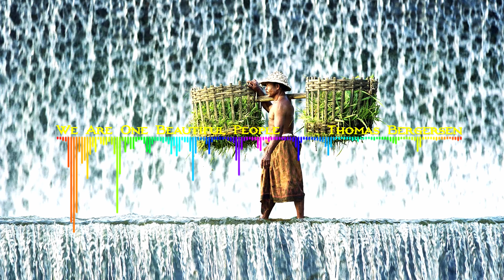🎼 Thomas Bergersen - We Are One Beautiful People | Humanity Chapter I Album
🎼 Humanity Chaper I Tracks:
🎼 No. 1 - Current Track

🎫 Humanity Chapter I is the first release in Thomas’ most ambitious music project to date. Recorded with a large live orchestra and choir, as well as instrumentalists and vocalists from around the world, the first chapter features lots of new music ranging from the purest timeless choral performance to cutting edge modern music production.

The first chapter’s focus is on freedom, strength and unity, bringing many musical cultures together in a colorful and expressive way. The opening piece on the album, “Eleutheria” (The Greek word for Liberty) was written as the main theme for “Humanity”, and features the Bulgarian opera choir. It softly opens up the album in a tribute to mankind’s fundamentally goodhearted nature, carrying the listener into the “Beautiful People” piece through a legendary speech made by president Truman in 1947.

After “Beautiful People” Thomas takes the listener on a trip down memory lane with “Wings”, a piece reminiscent of his classic work. ”Wings” transitions into a darker piece of the album “L’Appel Du Vide”, which is a French expression that means “an overwhelming desire to jump from great heights”. For this track Thomas created a music video in which he stars himself, that tells the story of the power of music. Following ‘L’Appel Du Vide”, chapter I offers up a social commentary on our connected generation in “Orbital”, before we make a trip down the Irish highlands in “Mountain Call”, and then fly half way across the world to go on a musical adventure through Asia in the title track “Humanity”.

All the music in the entire “Humanity” series has been composed, arranged, orchestrated, mixed, mastered and produced by Thomas Bergersen.

📜 All tracks on this channel are copyrighted and was given permission to upload them.